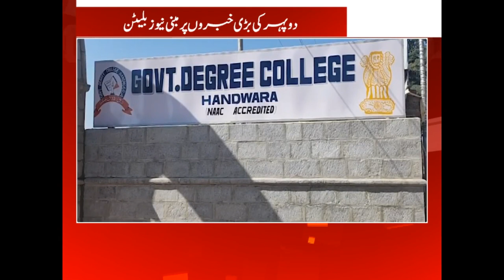GDC Handwara 58% Academic Staff Vacant || GDC Handwara News || Students Of GDC Handwara Protest